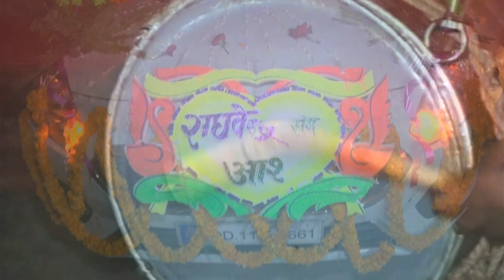09. रामसनेही यादव ( किकोड़ा)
अंकुश वीडियो फोटोग्राफी चरवा बरवा सिकंदरपुर बलिया उत्तरप्रदेश 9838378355